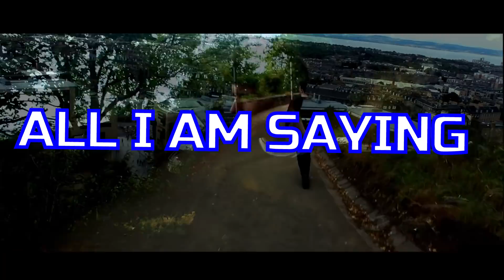Jake Rintoul - All I am Saying Prod. LewinLeon Official Video